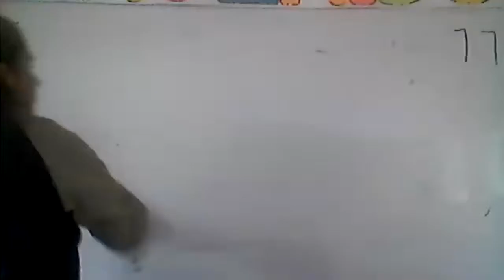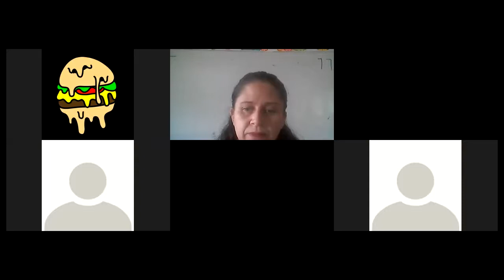REPRESENTANTES DEL BARROCO Y NEOCLASICISMO CUARTO BACHILLERATO 17/06/2020